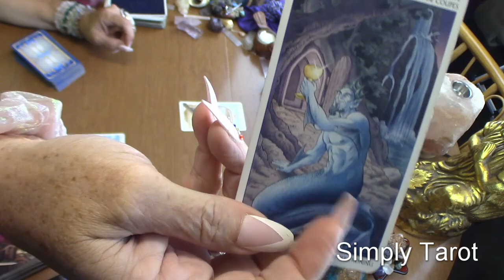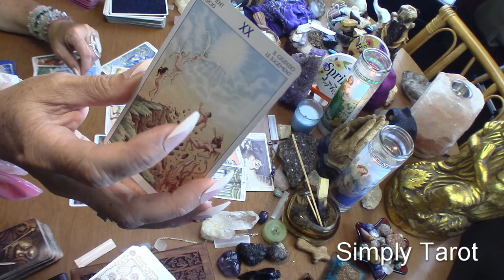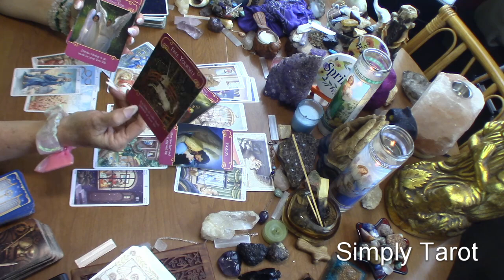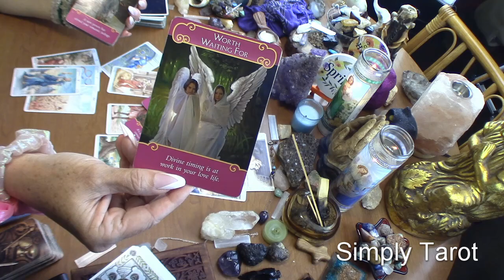Virgo fearing rejection from you! Seeing you as a blessing! Gifts! Flowers! Coming to you!